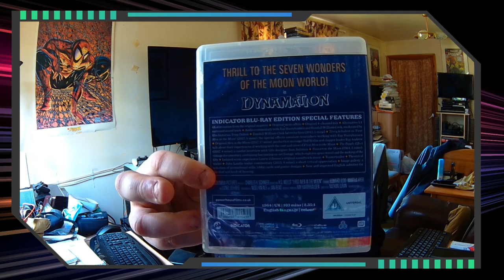Delboy3k1 Film Retrospective and Unboxing - First Men In The Moon (1964)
Welcome to an ongoing series of what could be called my Capsule Film Reviews

This one is "First Men In The moon" from 1964 directed by Nathan Juran and starring Edward Judd, Martha Hyer and Lionel Jeffries. With fantastical Special Effects by Ray Harryhausen

Based on the Book - By H.G. Wells in 1901

A favourite film of mine from the child period of my life between the ages of  6 and 10 years old. And one filled with adventure, excitement and special effects.

Why not check out some of my friends You Tube Content.

Roberts Retro gaming :  @robertsretrogaming
Down the Rabbit Hole :  @DowntheRabbitHole0
Ponder Retro Goodness:  @PondersRetroGoodness
20th Century Gaming  :  @20thcenturygamingc64
Mamemeister          :  @mamemeister
Denny                :  @retrocontrolcenter3839
Rockgod2004     :  @rockgod2004
Scott the Movie Critic   :  @scottthemoviecritic8576
Forgotten World Of Movies :  @forgottenworldofmovies3913
Ian Hill the Ramblings :  @ian23doc
Playtendoguy  :  @PlaytendoGuy

Copyright on all Media played here remains with the owners - please support them by buying there products.